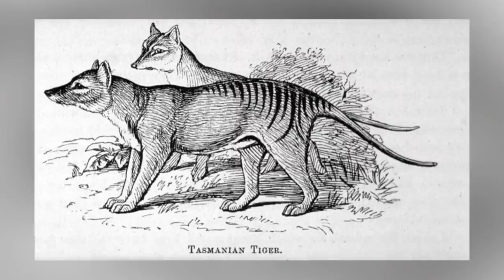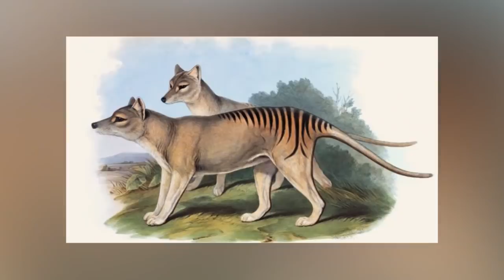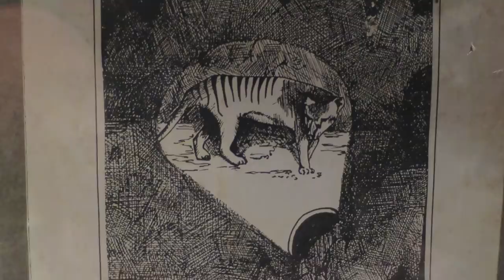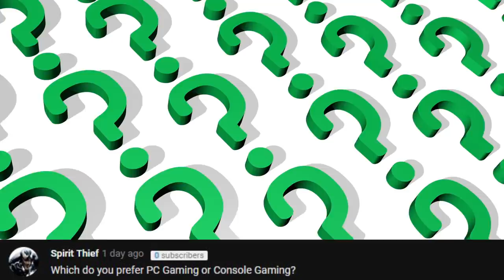What If The Tasmanian Tiger Didn't Go Extinct?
What If Saber-Toothed Tigers Didn't Go Extinct?

Did you know Australia has tigers? Well - had - sadly, they’re all but extinct, although some people maintain a bizarre conspiracy that they’re still roaming around in Australia’s interior. And when I say tigers, what I really mean is striped marsupials - that kind of resemble more of a wolf-like creature than anything else. And when I say Tasmanian … oh wait - no. That bit’s correct, sorry I was on a roll there. But you get the picture, right? Believe it or not - for thousands of years, the indigenous people of Australia, New Guinea and Tasmania - lived side by side with perhaps one of the most awesome creatures that evolution has managed to spit out. Part kangaroo, part wolf - part tiger - part bizarre amalgamation of all three - the Tasmanian Tiger is one of the coolest character creations in history. So let’s see what life would be like if they weren’t sadly driven to extinction.